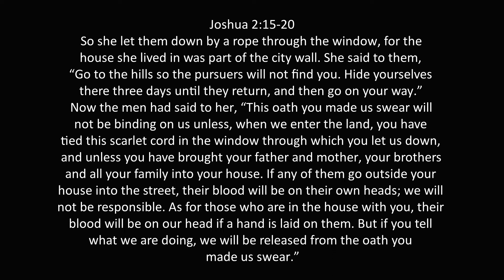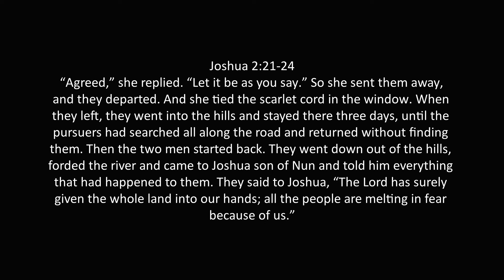T4TD Joshua 2:15-24 Agreement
What does the agreement Rahab secured remind you of?